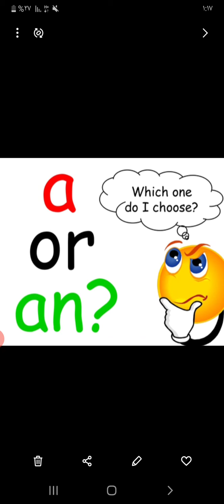unit 6..first grade..lesson 2